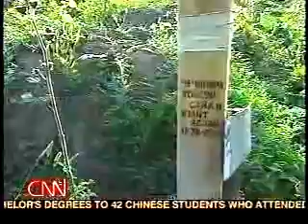CNN Report on the 2nd Chechen War Part 1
CNN ' s Christine Amanpour reports on the 2nd Chechen War in the early 2000s.  (Source: CNN News Report, June 22, 2002).